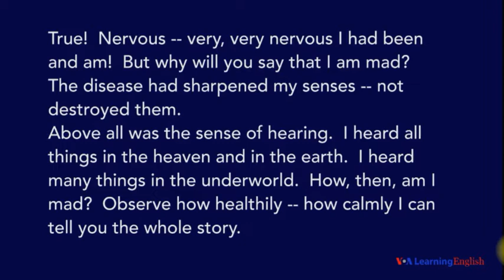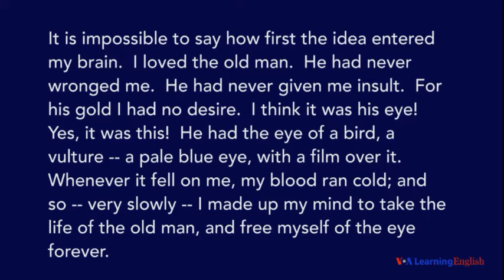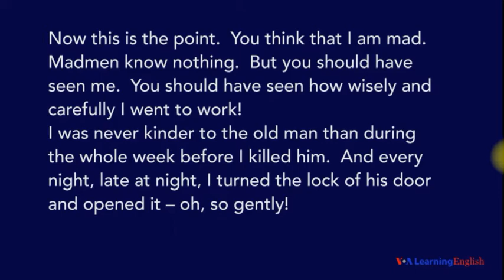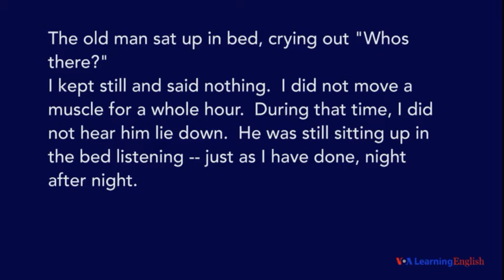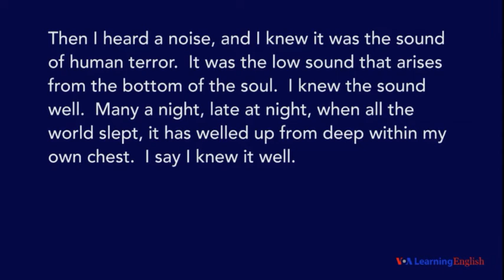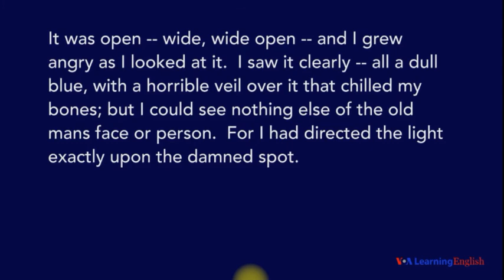聽看故事學英文 (147)：《The Tell Tale Heart》2-1 (American famous story 視頻螢幕上有英文字幕)